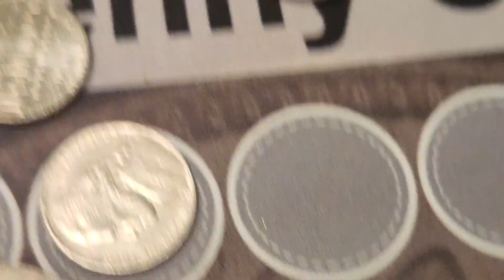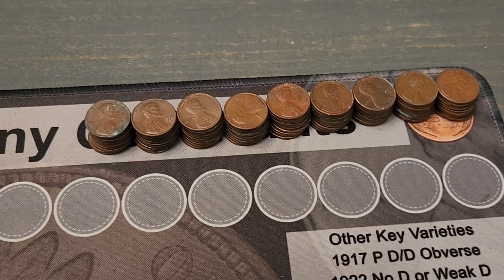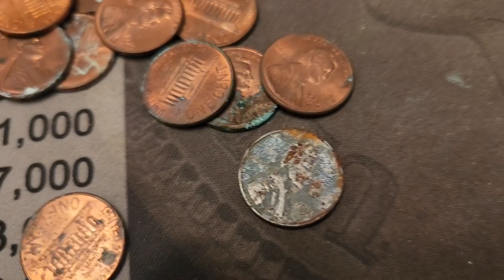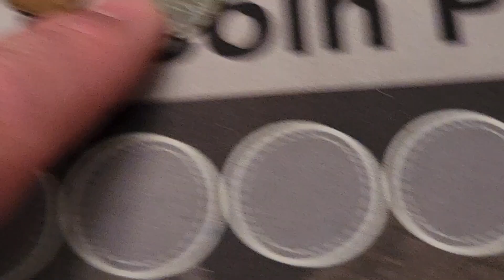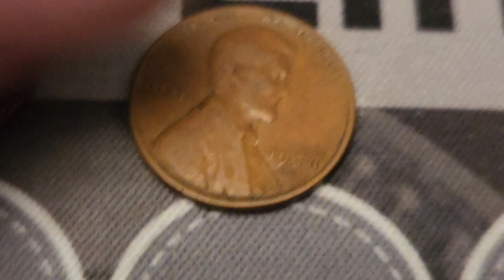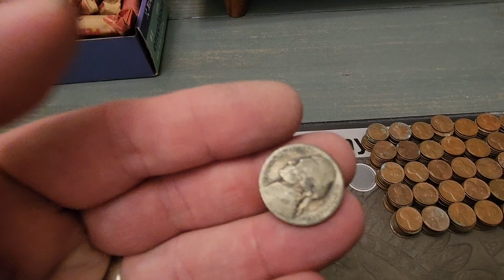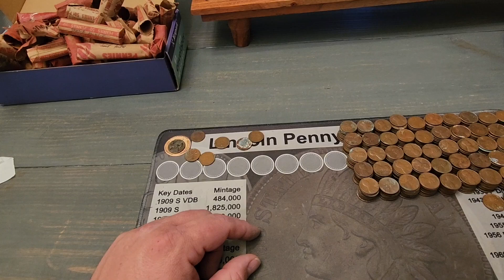2023 MIXED COIN ROLL HUNT #2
2023 MIXED COIN ROLL HUNT #2022

This coin roll hunt took place on February 3rd, 2023.  I hope you enjoyed the highlights!

Happy to add a silver nickel and some copper to my stack!!

What are your thoughts on this hunt? What's your stack looking like?